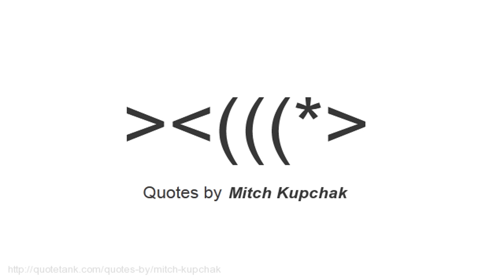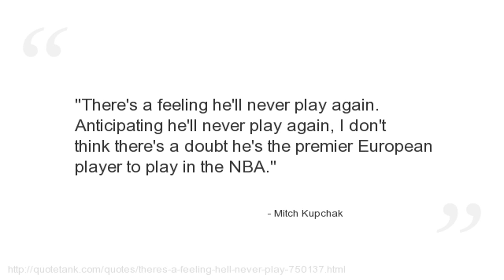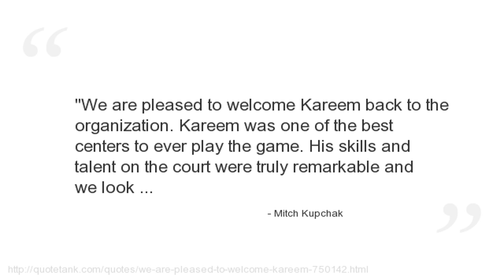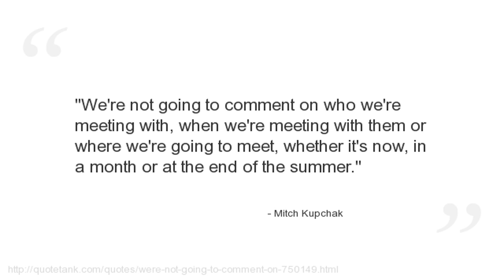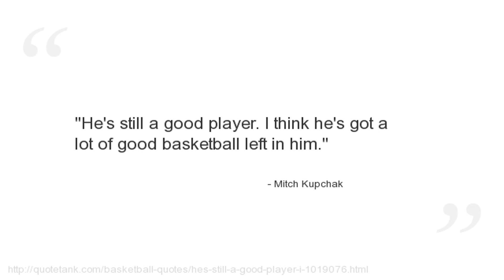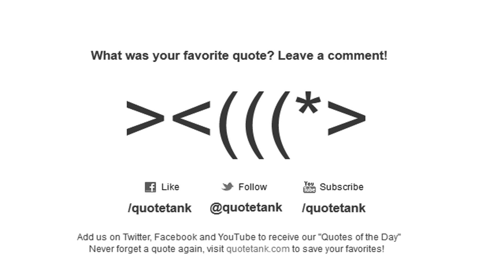Mitch Kupchak Quotes